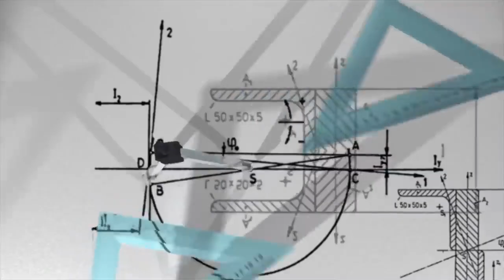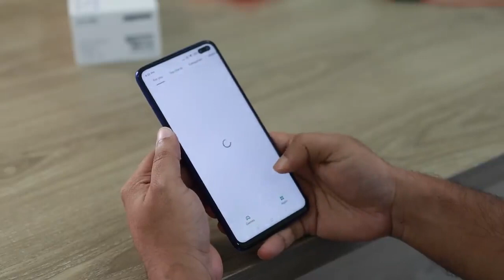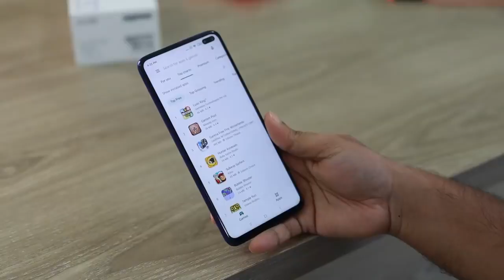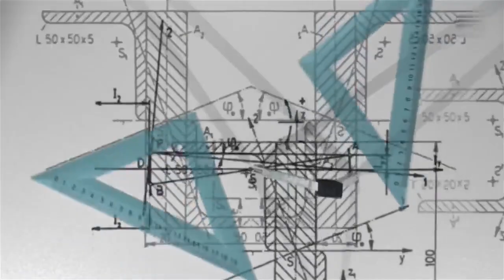Real time travel